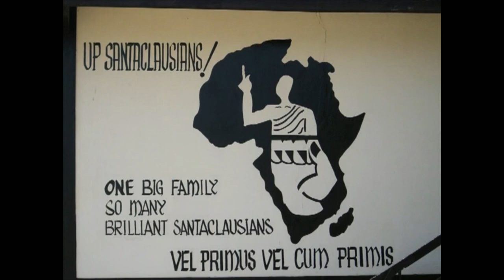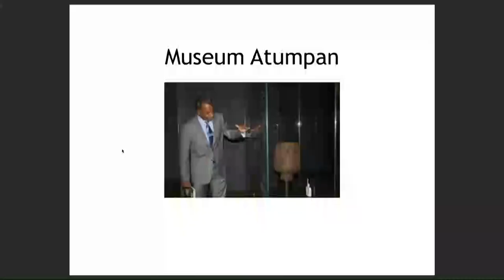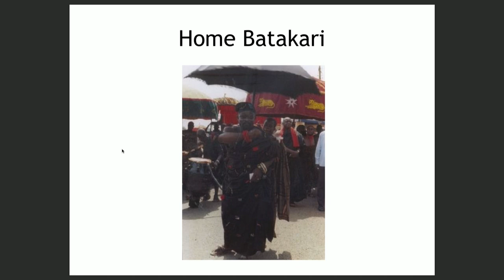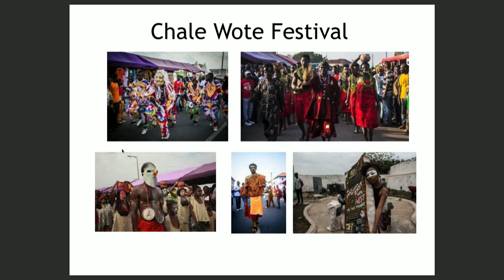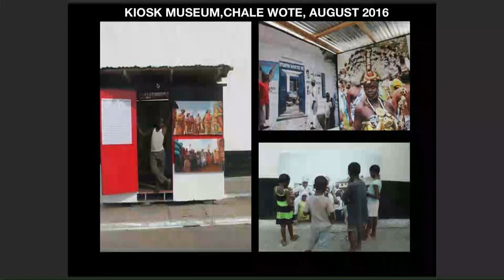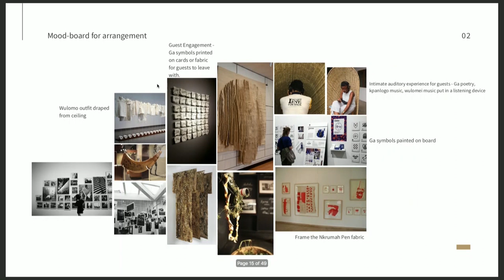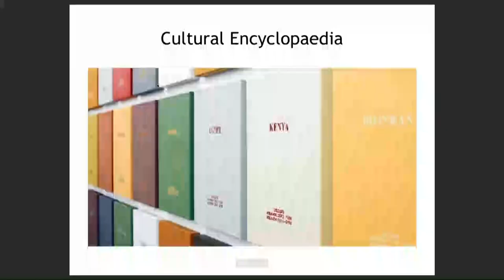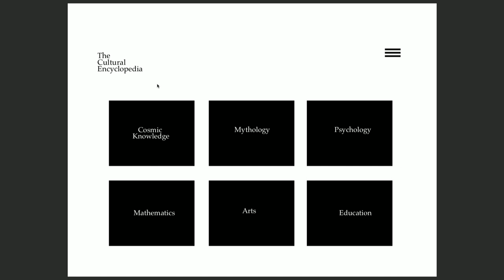AYAN: New Ways of Seeing - Nana Ayim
Ways of historicising that are seemingly authoritative, singular, hierarchical subjective and linear, are giving way to more pluralistic, fluid ways of conveying narratives. One of these ways is the Ayan, a form of musical language and history telling of the Akan people of West Africa, that is allusive, elliptical, and multi-textured. The Ayan are evocative, rather than narrative; cyclical, rather than linear. They are told in the continuous or historic present, so that the past is continuously reconstituted in the present. The offbeat is as important as the sounded, what is left out is as important as what is pronounced. Their overall formal pattern is flexible, so that the performer can vary the order of the Ayan from one performance to the next; reshaping themes and motifs so that the text is constituted anew with each performance; and even though each subject is given particularity, they share components and inhabit spaces of their predecessors, so that the ‘I’ of the Ayan moves between male and female, specific and generalised persona. This fluidity of interpretation together with others make up a multivocality of oral, musical, performance and visual forms. I have drawn on the form of the Ayan as well as its multivocality in my writing, films, and art historical work; creating a Mobile Museum and Cultural Encyclopaedia that are predicted on collaborative identity-making, fluidity of interpretation, and polyrhythmic open-endedness of text; that aim to question and create continuously new realities.

Nana Ofosuaa Oforiatta Ayim has a Masters in African Art History with a thesis on contemporary Ghanaian art, and a research degree in African Languages and Cultures with a thesis on the Ayan, a classical Ghanaian form of philosophy and history, which she has since used as the basis of her work as a writer, art historian and filmmaker. She has written for publications like frieze, Kaleidoscope, ArtNews and African Metropolitan Architecture, and is publishing her first novel, The God Child, with Bloomsbury Publishing in November 2019. She has made several films, a cross of fiction, travel essay, and documentary, that have been shown at institutions, like The New Museum, Tate Modern, the Los Angeles County Museum of Art and Channel 4, UK. She is the founder of the ANO Institute of Arts & Knowledge, through which she has pioneered a pan-African Cultural Encyclopaedia; a Mobile Museum; Cultural Leadership Fellowship, and Ghana’s first pavilion at the Venice Biennale 2019. She is the recipient of the 2015 Art & Technology Award from LACMA; of the 2016 AIR Award, which “seeks to honour and celebrate extraordinary African artists who are committed to producing provocative, innovative and socially-engaging work”; and of the inaugural Soros Arts Fellowship. She has been named one of the Apollo '40 under 40’; one of 50 African Trailblazers by The Africa Report; one of 12 African women making history by Okayafrica; a Quartz Africa Innovator; and is a Global South Visiting Fellow at Oxford University.